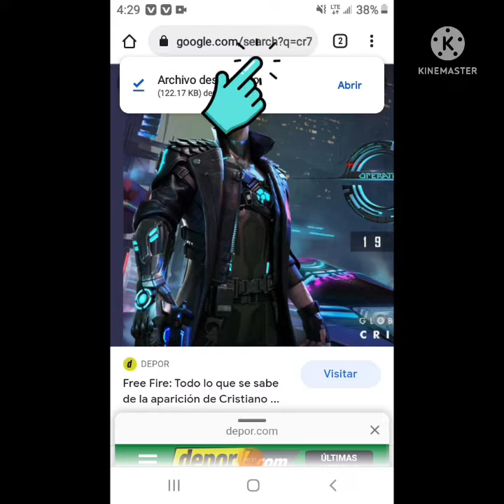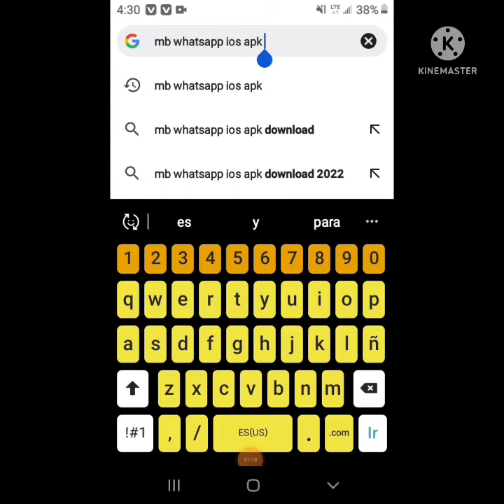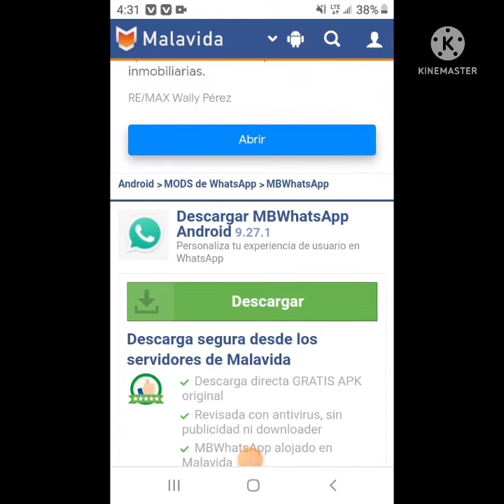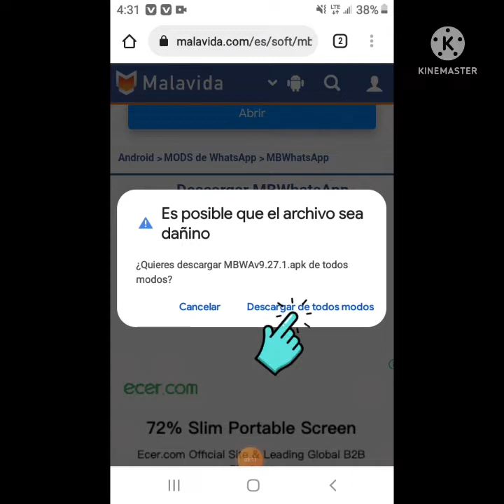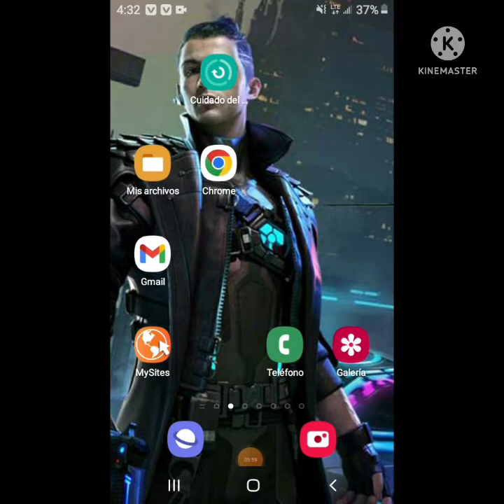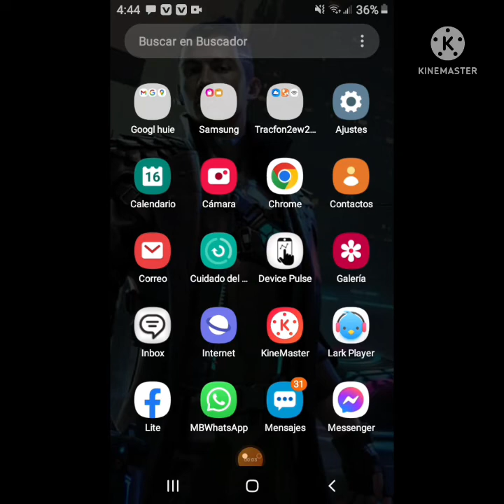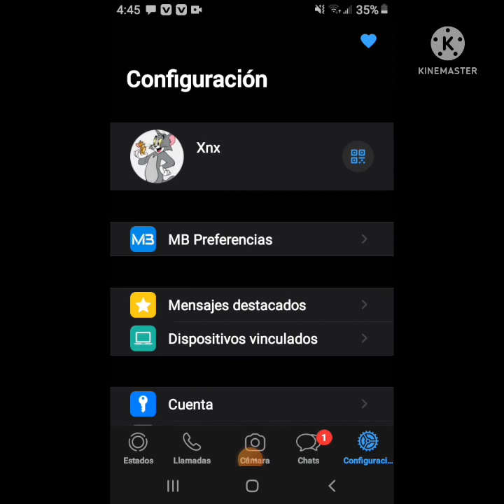WhatsApp estilo iphone para Android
cómo descargar WhatsApp estilo iPhone para android